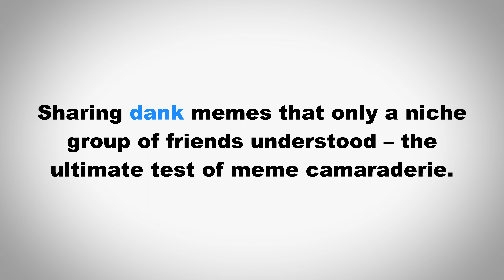How to Pronounce Dank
In this video we learn how to pronounce "Dank" and use it in a sentence.